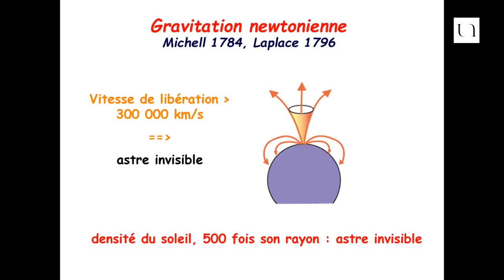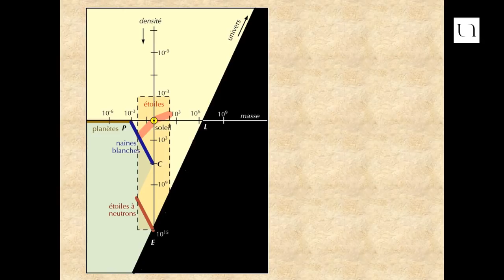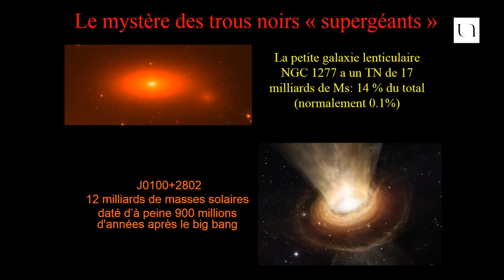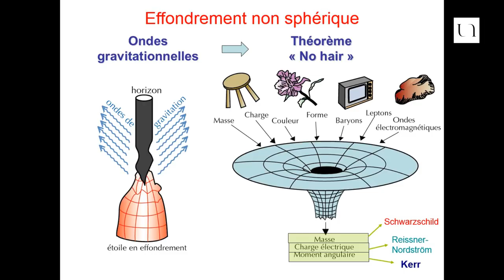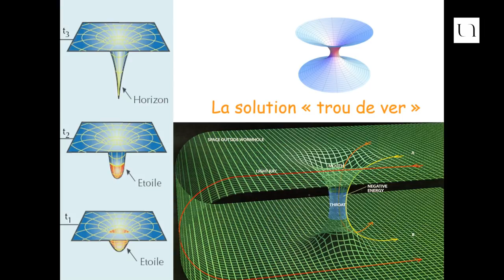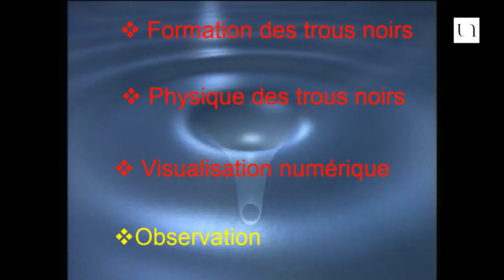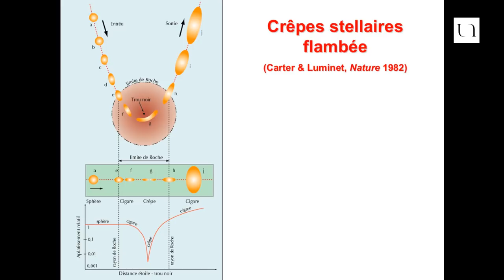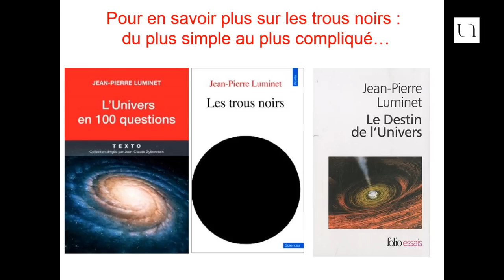Jean-Pierre Luminet - Dernières nouvelles des trous noirs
La récente détection des ondes gravitationnelles par l’interféromètre LIGO vient de prouver l’existence directe des trous noirs, qui jusqu’à présent n’avaient fait l’objet que d’analyses astronomiques indirectes. Retour sur les dernières découvertes relatives à ces objets fascinants et les projets futurs permettant de mieux les traquer. Les trous noirs se manifestent selon une spectaculaire panoplie de phénomènes astrophysiques. A l’interface entre relativité et physique quantique, ils jouent aussi un rôle-clé dans l’élaboration des nouvelles théories de gravitation quantique.

Jean-Pierre Luminet est astrophysicien, spécialiste de réputation mondiale des trous noirs et de la cosmologie. Il est directeur de recherche au CNRS, membre du Laboratoire Univers et Théories (LUTH) de l’observatoire de Paris-Meudon.